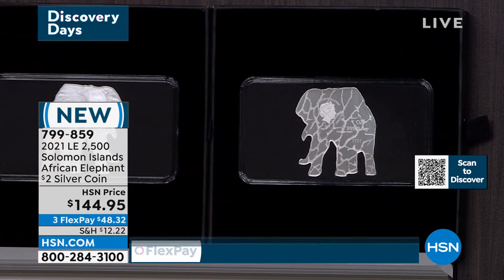2021 LE 2,500 Animals of Africa Series African Elephant ...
2021 LE 2,500 Animals of Africa Series African Elephant $2 Silver Coin
Celebrate the African Elephant  the largest land animal on Earth  and a keystone species, making its role in the ecosystem critical. It's also
the third coin in the Animals of Africa series. The first two (Crocodile and Lion) are sold out, and there's only 2,500 to go around. Nab yours now.

    African elephant silver $2 Solomon Islands coin  limited edition of 2,500
    Original African Elephant inspired box